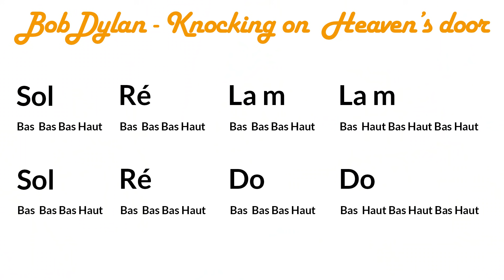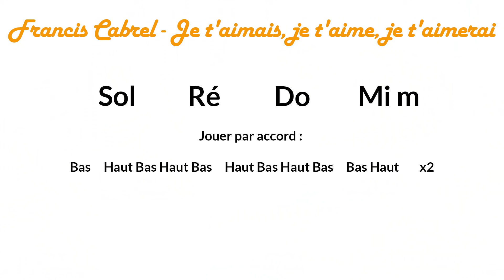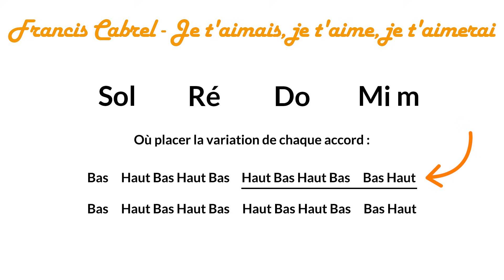[1/2] 5 rythmes de MORCEAUX CONNUS à jouer en soirée à la guitare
⭐ Apprenez les bases à la guitare avec Alexandre 🎁

Cliquez sur le lien ci-dessus pour accéder à tous mes conseils pour débutants et pour me poser toutes vos questions.

Dans cette vidéo nous allons voir 5 chansons connues que vous pouvez jouer facilement à la guitare en soirée ou jouer avec des amis. Si vous êtes débutant en guitare, vous ne serez plus jamais en panne d’inspiration !

▬▬▬▬▬▬ NOS COURS DE GUITARE ▬▬▬▬▬▬
➡️ Prenez un cours de guitare GRATUIT avec Alexandre :

▬▬▬▬▬▬ QUI SUIS-JE ? ▬▬▬▬▬▬
L’objectif de « La Guitare avec Alexandre » est d’encourager les personnes souhaitant apprendre à jouer de la guitare à faire leurs premiers pas dans les meilleures conditions !
La recette miracle n’existe pas, mais le bon accompagnement pour apprendre efficacement et avec plaisir, oui !
Nous avons accompagné plus de 3000 élèves depuis 2013 et nos cours de guitare sont ouverts à tous les débutants, même si vous n’avez jamais touché une guitare. 2 formules :
🎸 Un stage de guitare en 3 jours : en groupe, intensif.
🎸 Un cours de guitare en ligne : de chez vous, à votre rythme.